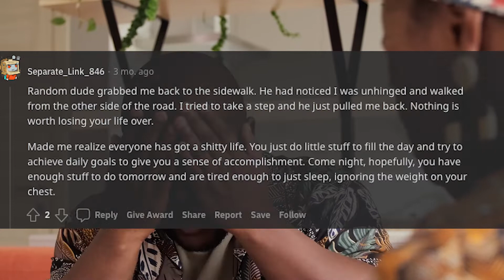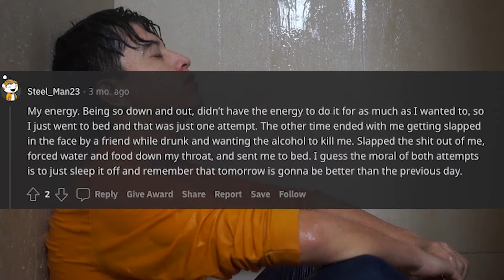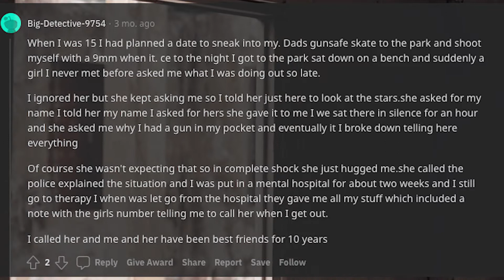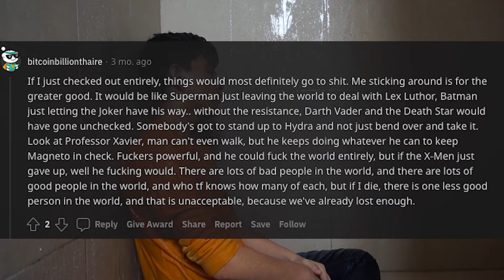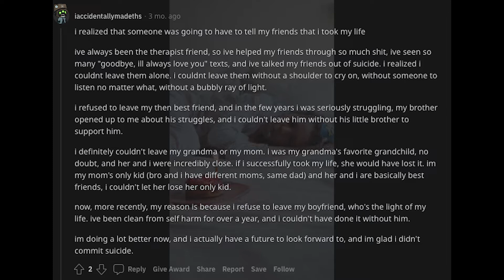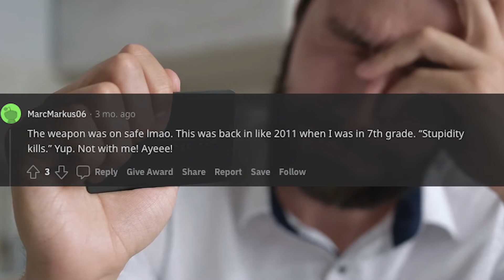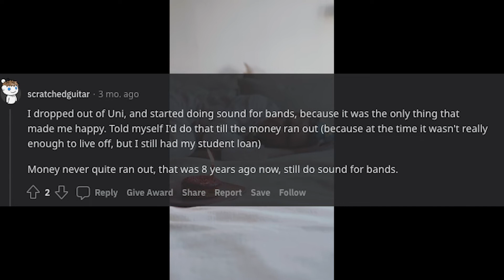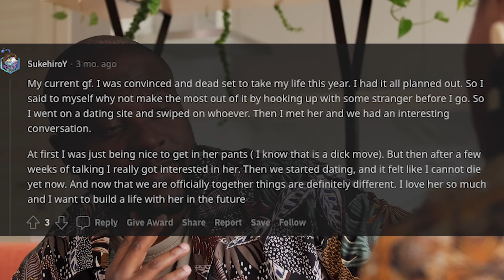What Stopped You From Committing Suicide? (r/askreddit) #38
People who attempted suicide, what did you do on your "last day"